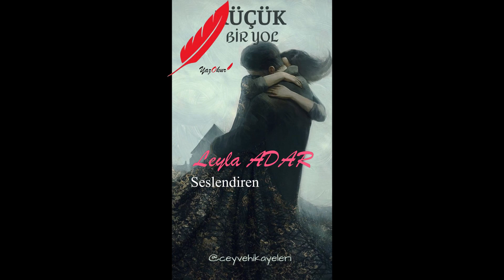Küçük Bir Yol Bölüm 16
Yazan: @ceyvehikayeleri
Seslendiren: Leyla Adar @leylaadar44